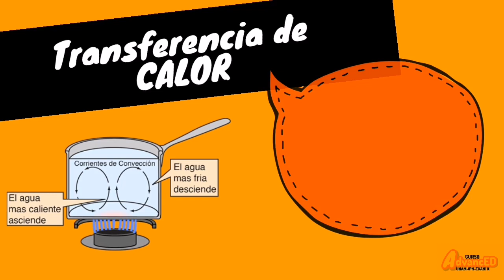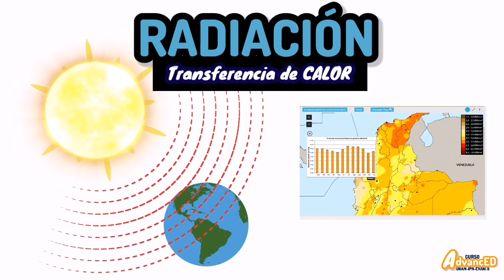TRANSFERENCIA DE CALOR ⚡[te lo resumo] convección, conducción y radiación-TERMODINÁMICA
Se denomina transferencia de calor, transferencia térmica o transmisión de calor al fenómeno físico que consiste en el traspaso de energía calórica de un medio a otro.